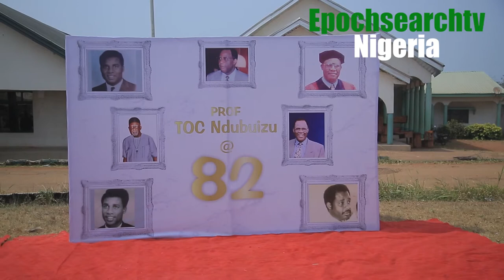Sir Tony Ezenna Annual Lecture Series (PART 2).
Lecture by Prof. TOC Ndubuizu @ The maiden edition of Sir Tony Ezenna Annual Lecture on the 5th day of January, 2020.